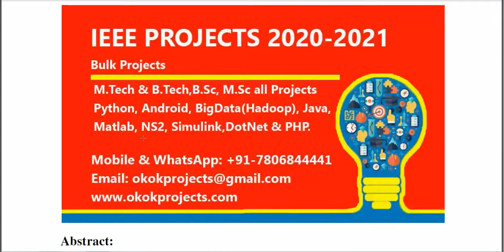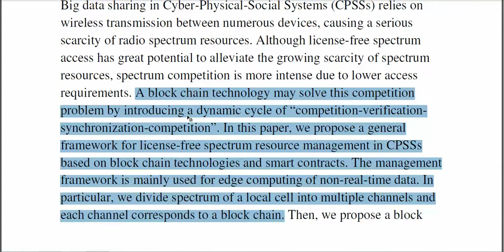Block chain based dynamic spectrum access of non real time data in cyber physical social systems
From Our Title List the Cost will be,
Python=4000/-
Java Project=2000/-
Support Including Packages
 * Complete Source Code
 * Complete Documentation
 * Complete Presentation Slides
 * Flow Diagram
 * Database File
 * Screenshots
 * Execution Procedure
 * Readme File
 * Video Tutorials
 * Supporting Softwares
Support Specialization
 * 24/7 Support
 * Ticketing System
 * Voice Conference
 * Video On Demand
 * Remote Connectivity
 * Document Customization
 * Live Chat Support